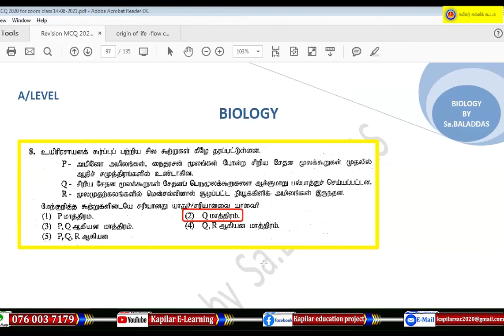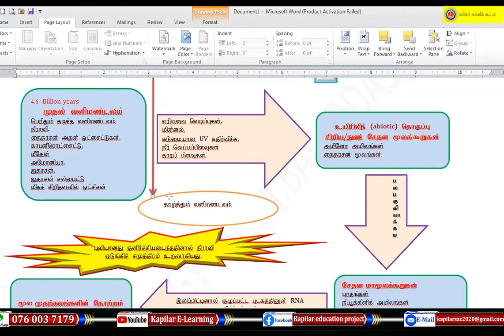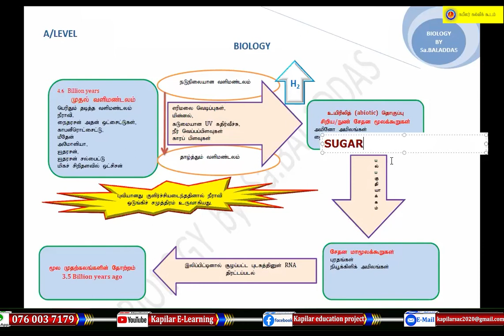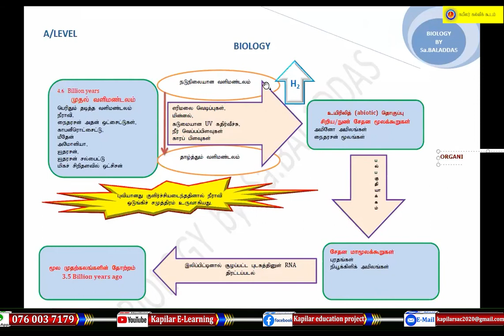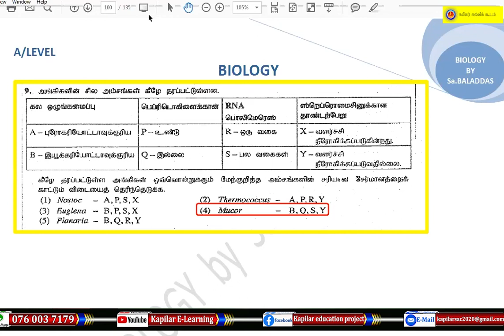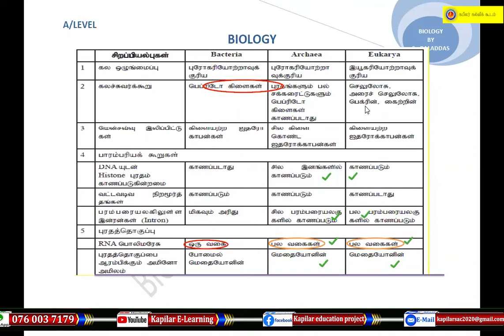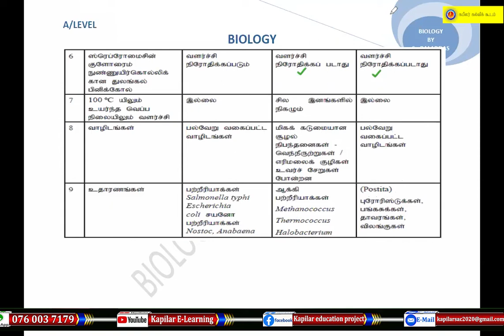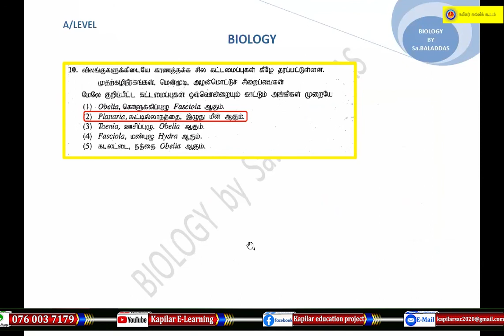உயிரியல் -தரம்-13- மீட்டல் பயிற்சி-08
உயிரியல் -தரம்-13- மீட்டல் பயிற்சி-08 -திரு. Sa பாலதாஸ்